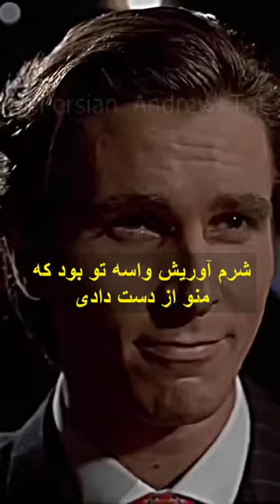TRISTAN MOST SIGMA MOMENT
YOU CAN EASILY SUB THIS CHANNEL BY MAKING RED BOTTOM TO GRAY MATE